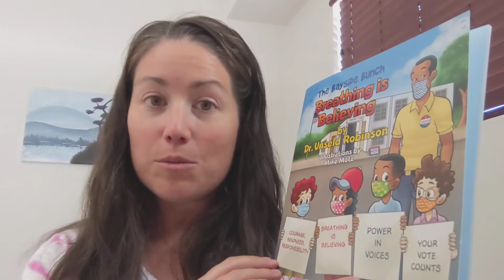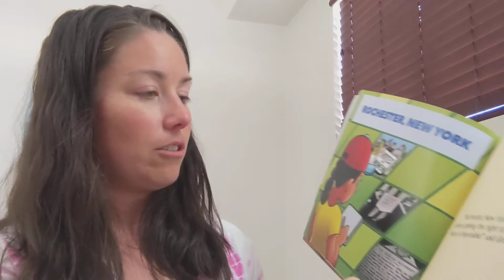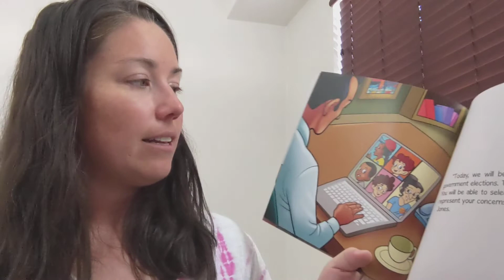The Bayside Bunch: Breathing is Believing